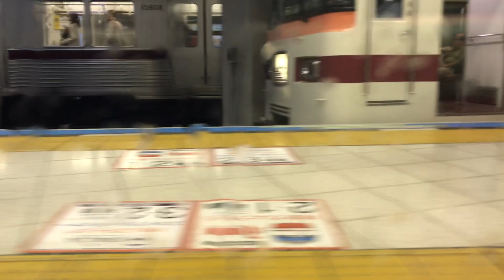特急リバティ17